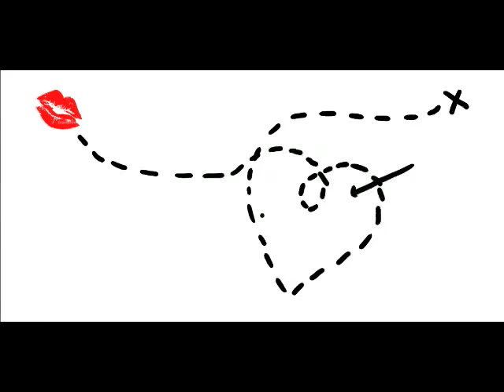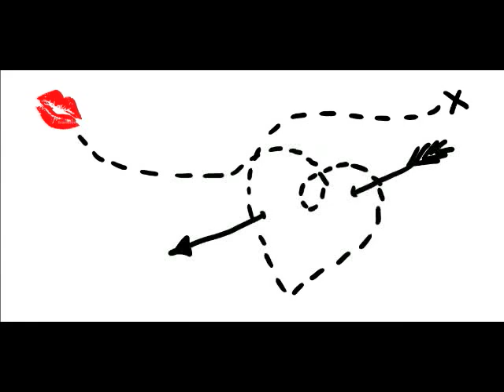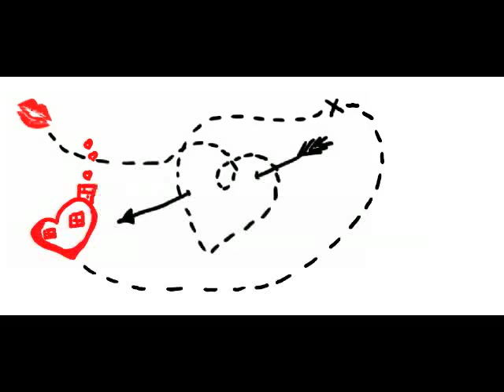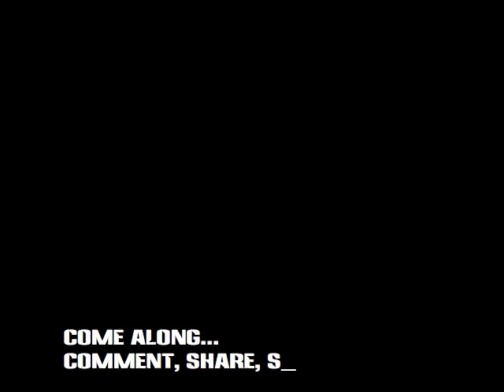Mike Sal - Scar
A song for when love hurts, a song about leaving your mark, that your hardships build your character, sweet, beautiful character - off the Bear Out There EP

Thank you to all of the photographers, artists, and people who's work has been used to make this video.  A special thank you to TearaSuzuki for the animation, Jordan Salvatoriello for photos, and Makeda for the treasure map to the heart :)